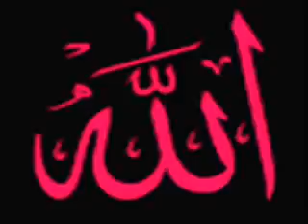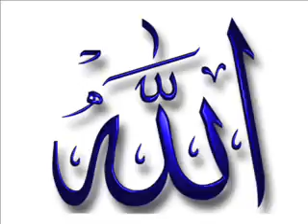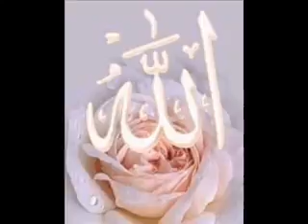Ismail beyhan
Gençliyim